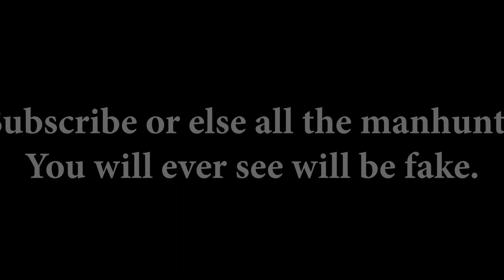5 HUNTER Minecraft MANHUNT (On My Birthday!)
This video, 5.5 (you'll see why later...) of my friends try and hunt me down IN MINECRAFT. It would be the best birthday present ever! 😊

The hunters were:
NubZero (kind of)
ShadowGmr13
DavlerYigg
DELTATOY

Hope you enjoy! Please tell me if I missed something in the description

NOT AN OFFICAL MOJANG PRODUCT